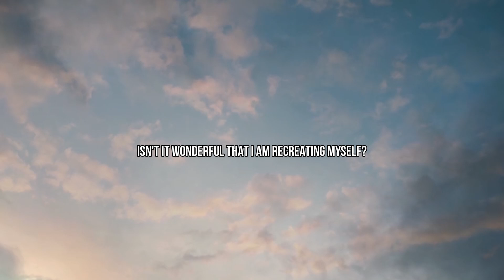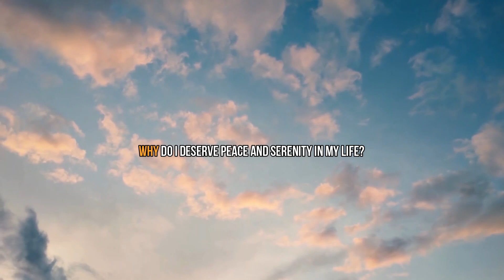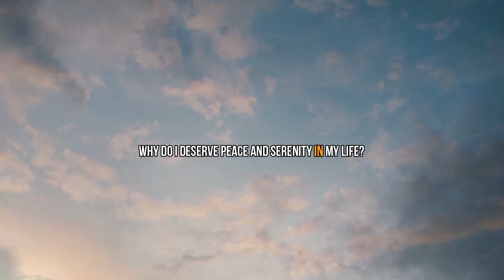Brand New You Final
Welcome to ASKfirmationPWR, your go-to channel for transformative ASKfirmations! In this episode, we guide you through a powerful series of positive ASKfirmations designed to inspire personal growth, self-belief, and transformation. Discover how easy it is to rewire your mindset, embrace change, and manifest the life you desire. Whether you’re looking for daily motivation, self-improvement tips, or positive energy to overcome challenges, our ASKfirmations are here to help. Tune in, transform your life, and start living with purpose, gratitude, and abundance.

ABOUT THIS VIDEO:  Welcome to ASKfirmationPWR, where we harness the power of ASKfirmations to inspire positive transformation and personal growth. In this video, you’ll explore a powerful journey of self-belief, mindset change, and manifestation. Discover how easy it is to shift your internal dialogue using daily affirmations that help you embrace a life full of abundance, gratitude, and peace. Whether you're working on self-improvement, striving to manifest your dreams, or seeking to live with purpose, these ASKfirmations will elevate your life in all aspects—mind, body, and spirit. Join us, and take a step toward creating the life you desire through the simple but profound act of mindset shifts. Remember, your journey to a better life starts right here with every ASKfirmation.

Get Your Free ASKfirmations Guide: Unlock the secrets to creating powerful, effective ASKfirmations with this comprehensive resource. AVAILABLE NOW: Click here!

**DAILY ASKFIRMATIONS JOURNAL**
Unlock the power of transformative questioning with our specially curated ASKfirmation Journal. Crafted to amplify your manifestation journey, this journal not only provides a sacred space for your reflections but also guides you with potent prompts. Step into a world where every question brings you closer to your desires. Elevate your daily practice and witness the magic unfold. ✍️

Dive into the transformative power of ASKfirmations—where asking meets affirming, creating a unique path to manifest your desires with ease and grace. Our journey embraces the Law of Attraction and Law of Assumption ASKfirmations, guiding you to harness the universe's endless possibilities simply by asking the right questions.
Discover Positive ASKfirmations that reshape your reality, attract Luck ASKfirmations to open doors of opportunities, and unlock the secret to a prosperous life with Money ASKfirmations. Grounded in the profound teachings of Neville Goddard, our approach redefines your Self-Concept, empowering you with a series of I Am and You ASKfirmations that affirm your worth, potential, and capacity to love and be loved.
ASKfirmations Love and I Am Lucky ASKfirmations are more than just phrases; they are a lifeline to a life filled with abundance, joy, and fulfillment. Whether it's attracting wealth with You ASKfirmations Money or conversing with your subconscious to achieve a sweet and easy life, ASKfirmations are your gateway to a reality where your dreams are not just possible—they're inevitable.
Join us on this journey of self-discovery and manifestation, where Positive Affirmations and Asking Your Subconscious Mind with ASKfirmations create a symphony of success. It's not just about affirming; it's about asking—because the right questions can lead you to a life beyond your wildest dreams.